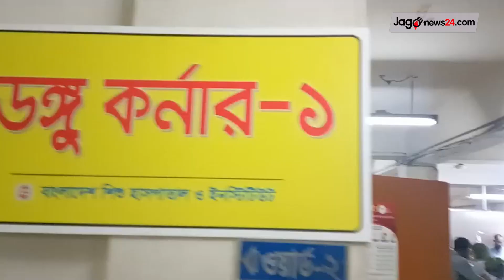ডেঙ্গু আক্রান্ত শিশুদের নিয়ে নির্ঘুম রাত কাটে অভিভাবকদের || Jago News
ডেঙ্গু আক্রান্ত শিশুদের নিয়ে নির্ঘুম রাত কাটে অভিভাবকদের